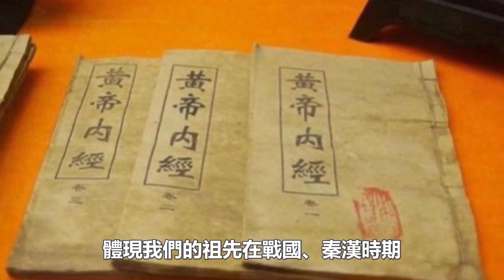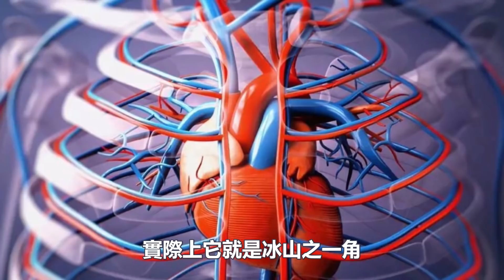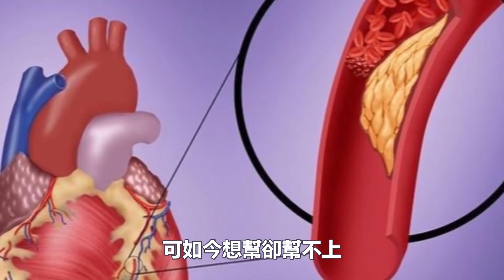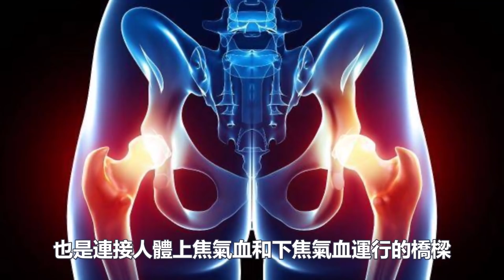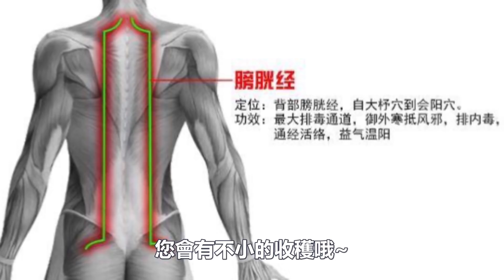如果你有這5個症狀，說明你經絡暢通！這套“經絡操”一定每天都要練！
五藏之道，皆出於經隧，以行血氣，血氣不和，百病乃變化而生，是故守經隧焉。這裡面的經隧，指的就是臟腑之間相互聯繫的深層而重要的經絡。
五臟功能的正常發揮，依賴經隧的通達，運行氣血。氣血若因為經隧的原因而導致不和，各種疾病就會產生。所以，今天的節目中，我們就來理解一下古人的論斷，學習一下古人疏通經絡的辦法！